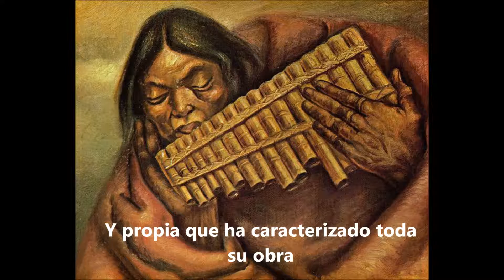Mena Franco Bolívar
Diseño por : Alain Villasis Fundacion Villasis Endara
Bolívar Mena Franco
PERSONAJES HISTÓRICOS
“Hombre con Rondador”

(Oleo sobre textil,  62 x 50 cm. (1945) Museo del Banco Central de Guayaquil)
Pintor, dibujante y grabador ibarreño nacido en 1910.

Miembro de esa generación de artistas ecuatorianos que nació inmersa en el dramático síndrome del “Realismo Social”, Bolívar Mena Franco pudo -desde que estudiaba en la Escuela de Bellas Artes de Quito- adoptar una tendencia muy particular y propia que ha caracterizado toda su obra, dotándola de amaneramiento, estilización y gran personalidad.

“Pintó Mena Franco en la hora del vuelco expresionista indios con pies enormes y gestos amargos, pero, por composición, color y tratamiento de la materia, sus telas fueron más decorativas que brutales” (Hernán Rodríguez Castelo.- El Siglo XX en las Artes Visuales de Ecuador, Banco Central de Guayaquil).

Posteriormente buscó experimentar en otras alternativas, y cubrió sus figuras con un velo mágico que sorprendió pero fue aceptado por la crítica y el público, que pasó a definir e identificar claramente su obra. Colores tenues, elementos líricos, figuras de rostros suaves con obscuras cuencas por ojos, manos cálidamente alargadas; en fin, características determinantes de su expresión pictórica.

“Magistral en su dominio del oficio -matérico y cromático-, la expresión de Mena Franco ha enfrentado perplejidades de estilización de la figura: En varios tramos ha bordeado escollos de amaneramiento y en casos se ha deslizado hacia estereotipos facilistas y maneras de ilustración… Elemental en su retórica y desprovista de humor -retórica fuerte, centrada en la hipérbole y humor, salvan de caer en amaneramiento e ilustración la obra de Botero-, la obra de Mena Franco ha buscado superar convencionalismo y estereotipo por dramatismo y magia” (Hernán Rodríguez Castelo.- Diccionario Crítico de Artistas Plásticos del Ecuador del Siglo XX).

La obra de Mena Franco ha estado presente en las exposiciones individuales y colectivas más importantes de Guayaquil, Quito, Bogotá, Cali, México, Washington y Virginia; donde ha recibido los mejores elogios; y ha obtenido varios galardones como el Primer Premio en el Concurso de Murales para la Feria Mundial de New York, de Quito, en 1939; en 1948 obtuvo una Mención Especial en el IV Salón Nacional de Bellas Artes, en Quito; en 1958 el Gran Premio del Salón Mariano Aguilera, en Quito; en 1960 el Primer Premio del Salón de Julio y el Primer Premio del Salón de Octubre, en Guayaquil; y en 1970, el Primer Premio en el Concurso Nacional de Grabados, de Quito.